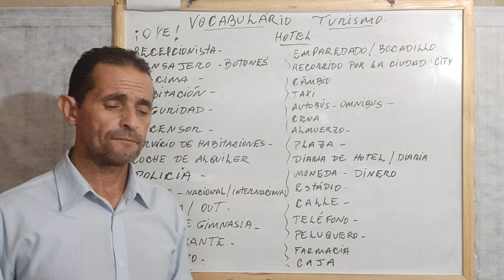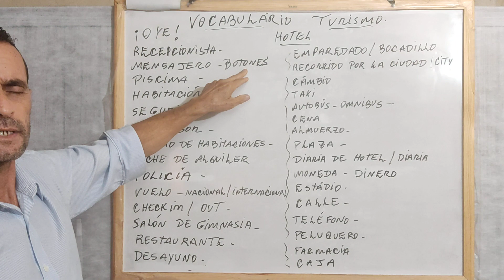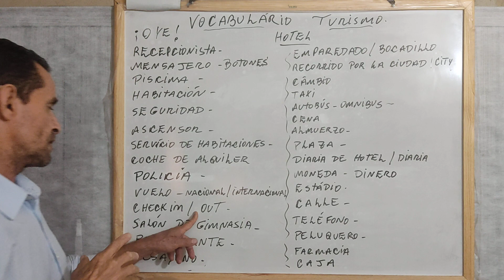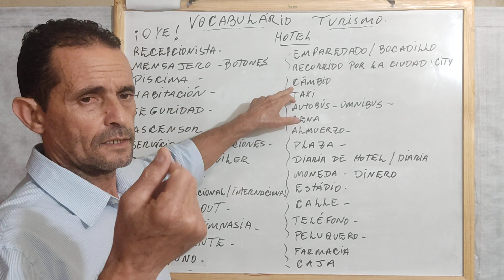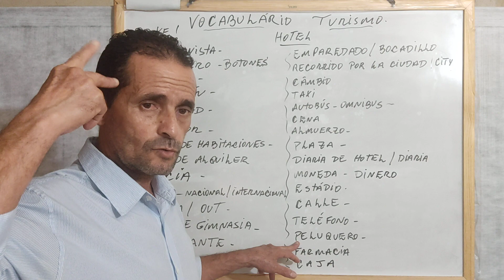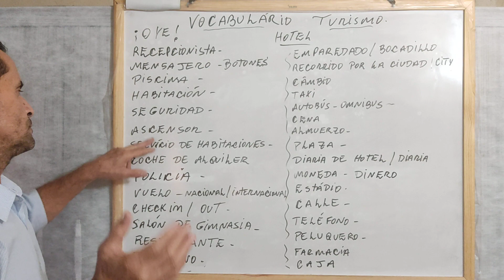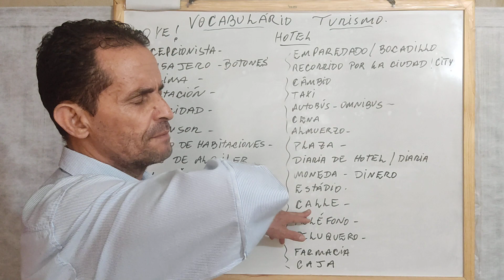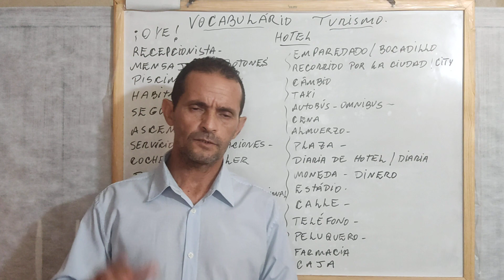Vocabulário/Hotel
Espanhol básico.